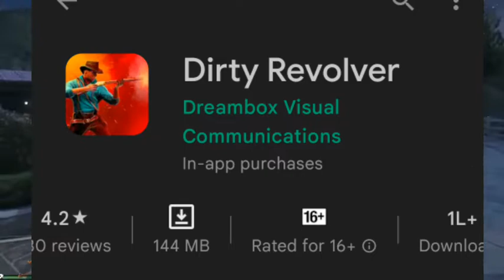RED DEAD REDEMPTION2 ANDROID DEVICES HOW TO DOWNLOADPLAYSTORE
RED DEAD REDEMPTION2 ANDROID PHONE MUST PLZY GAME